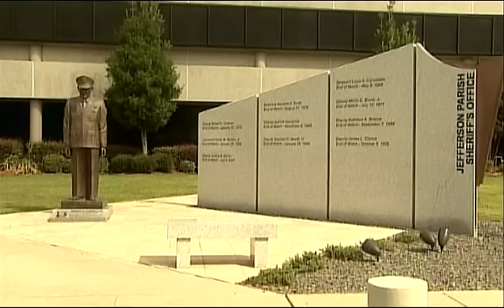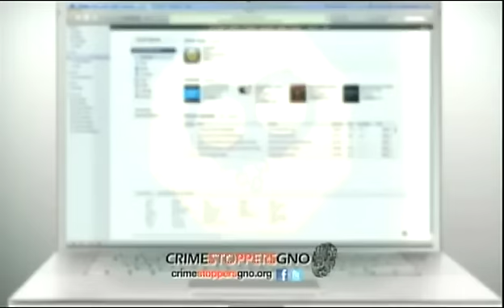Jefferson's Most Wanted 1/31/17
Sheriff Newell Normand discusses some of Jefferson Parish's most wanted criminals.